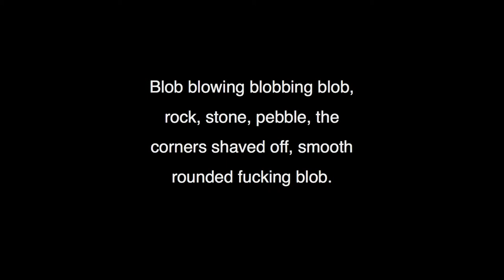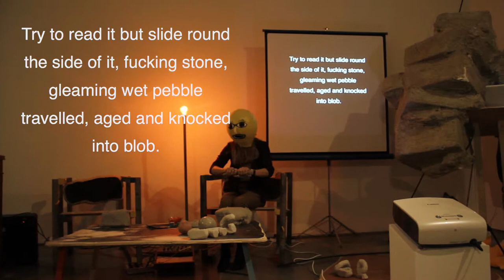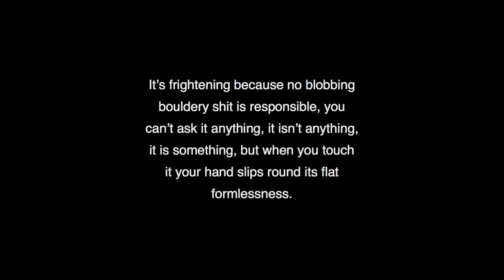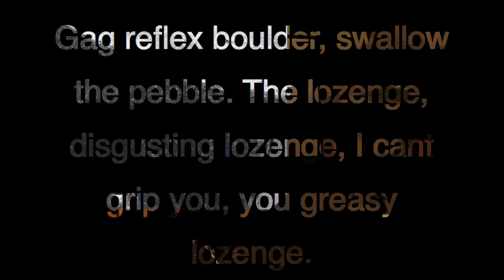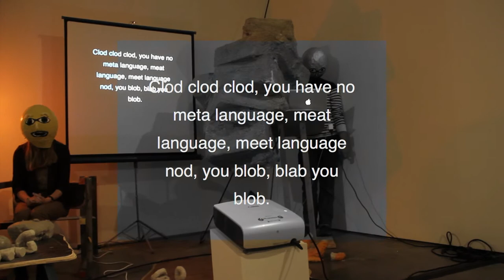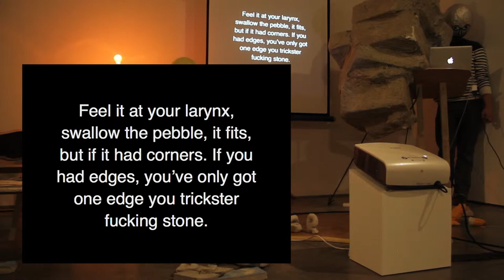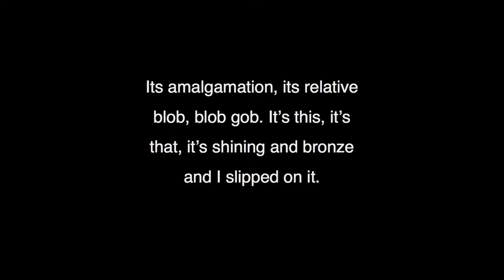MK Gallery - A lecture with a sculpture in the way